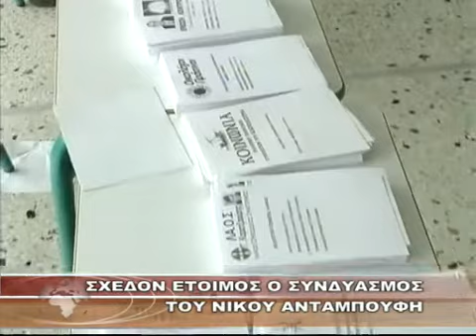ΣΧΕΔΟΝ ΕΤΟΙΜΟΣ Ο ΣΥΝΔΥΑΣΜΟΣ ΤΟΥ ΝΙΚΟΥ ΑΝΤΑΜΠΟΥΦΗ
Κανάλι 6 - ΣΧΕΔΟΝ ΕΤΟΙΜΟΣ Ο ΣΥΝΔΥΑΣΜΟΣ ΤΟΥ ΝΙΚΟΥ ΑΝΤΑΜΠΟΥΦΗ 30-9-10